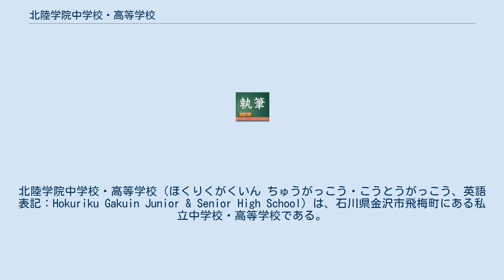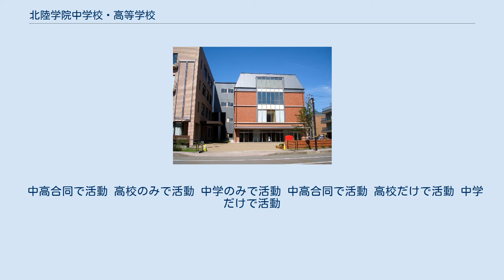北陸学院中学校・高等学校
北陸学院中学校・高等学校（ほくりくがくいん ちゅうがっこう・こうとうがっこう、英語表記：Hokuriku Gakuin Junior & Senior High School）は、石川県金沢市飛梅町にある私立中学校・高等学校である。
 本校はプロテスタントの改革長老教会系により設立されたミッションスクールである。
石川県では最も古い後期中等教育機関としての歴史を持つ。
 2005年度より男女共学となった。
 共学化以前は石川県最後の男女別学（女子校）の高等学校であった。
 校章は雪の結晶と星を象っている。
中央のH（北陸学院の頭文字）は高等学校が白抜き。
 女子制服は、1935年の改定から受け継がれた伝統的セーラー服。
 夏服と冬服ではカラーとカフスの色地が異なる。
 2004年に文部科学省によりスーパーイングリッシュランゲージハイスクールに指定された。
 全日制課程　普通科 学年制 一般的には、入学偏差値はそれほど高くはないと見られているが、キリスト教系学校ということで、キリスト教系の同志社大学、青山学院大学など有名大学に推薦進学枠が広く確保されている。
 どちらも英語の授業時数は公立校の約2倍の時間を当てている。
卒業後は、全員北陸学院高等学校への進学が可能である。
ただしクラス編成などのため、入学試験は一般入試と同等のものを受験しなければならない。
 アメリカ人宣教師メリー･K･ヘッセルが1884年（明治17年）に金沢市広坂通り92番地で開いた女子対象の私塾がもととなっている。
当時はまだ学制が布かれたばかりであり、県内では金沢第一中学校（1893年設立、現在の金沢泉丘高等学校）も第四高等学校（1887年設立。現在の金沢大学）も存在せず、ましてや女子の普通教育などは考えられない時代であった。
 中高合同で活動 高校のみで活動 中学のみで活動 中高合同で活動 高校だけで活動 中学だけで活動